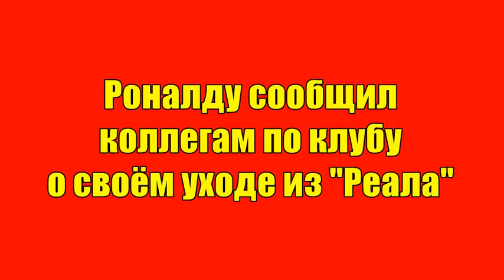Роналду перешел в «Ювентус»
Португальский нападающий Криштиану Роналду покинул мадридский «Реал» и перешел в туринский «Ювентус». Соответствующее заявление появилось на официальном сайте испанского клуба.

33-летний португалец согласился перейти в итальянский клуб. «Реал» выражает благодарность Роналду за девять лет, проведенные в клубе.

5 июля издание AS сообщило, что Роналду согласился на предложение «Ювентуса». Португальцу был предложен оклад в 30 миллионов евро в год.

2 июня Corriere dello Sport сообщило, что португалец выдвинул руководству «Реала» условие, согласно которому, он останется в клубе, если будет получать 80 миллионов евро в год. Роналду намекнул на смену команды после победы в финале Лиги чемпионов.

Роналду выступал в составе «Реала» с 2009 года. Португалец забил 451 гол в 438 играх за «королевский клуб», став лучшим бомбардиром в его истории. В составе «Реала» Роналду четырежды становился обладателем кубка Лиги чемпионов.